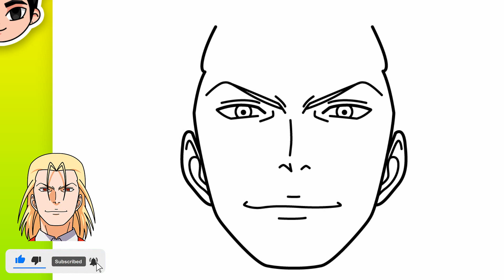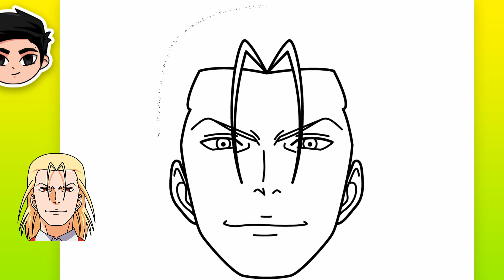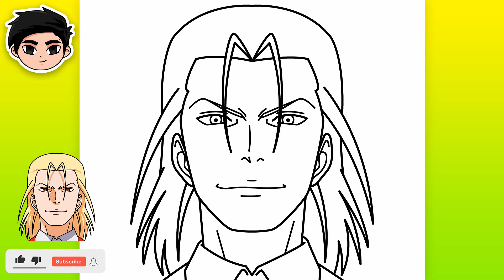Como Desenhar ROKUSUKE KOENJI (Classroom of the Elite)